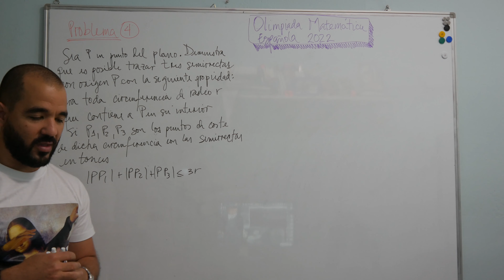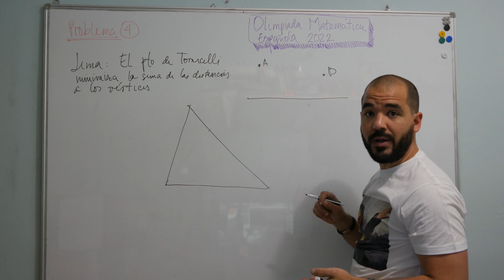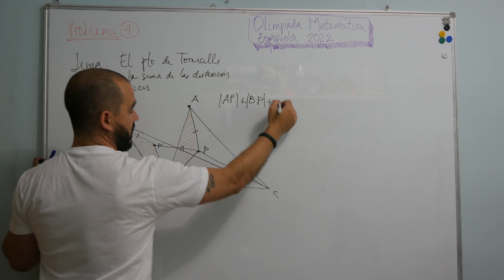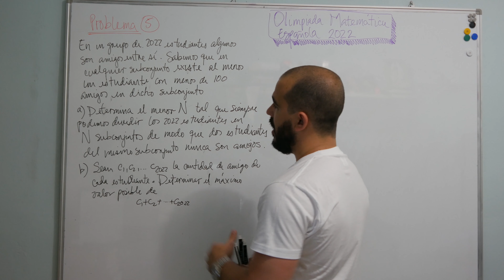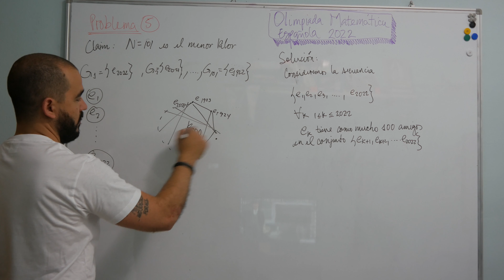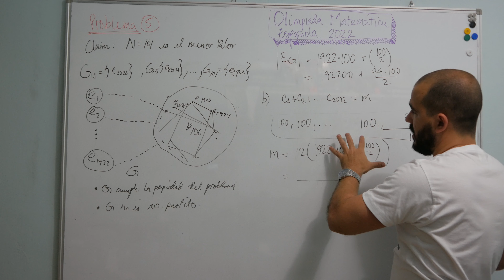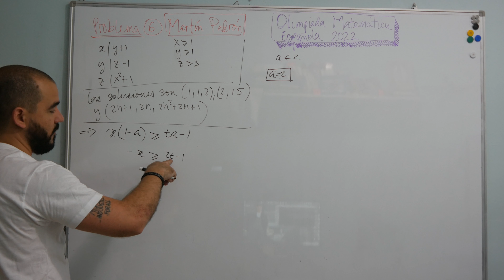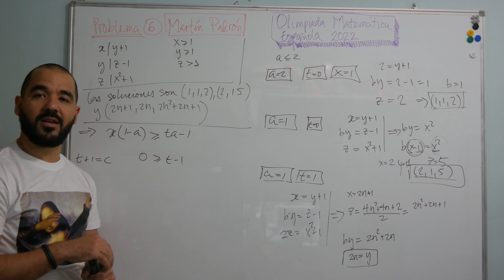Olimpiada Matemática Española 2022. Día 2.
En este video resolvemos los tres problemas del día 2 de la Olimpiada Matemática Española de 2022.